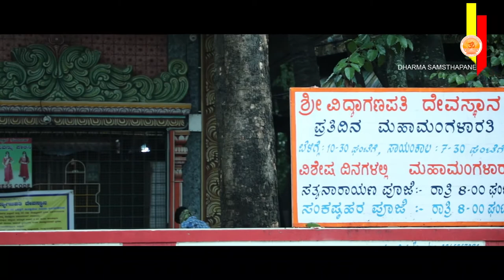Vidya Ganapathi | Vidyaranyapura | DHARMA SAMSTHAPANE